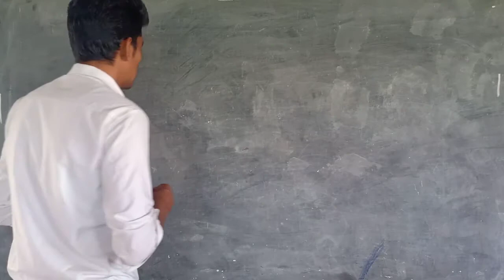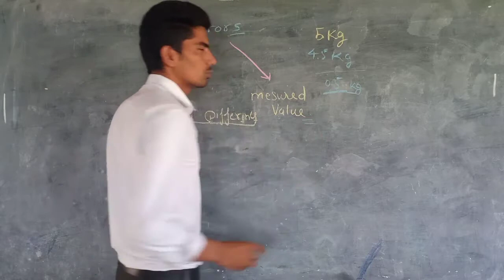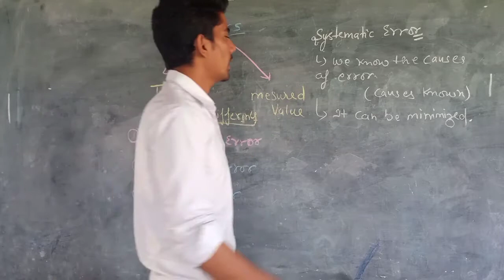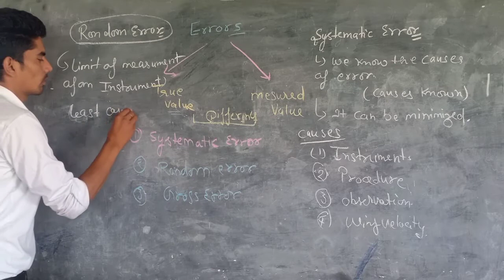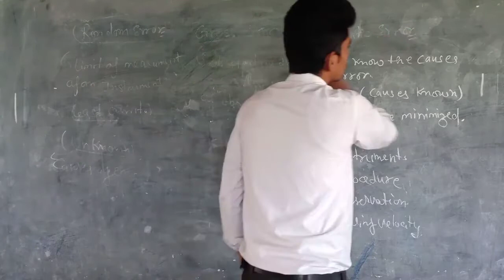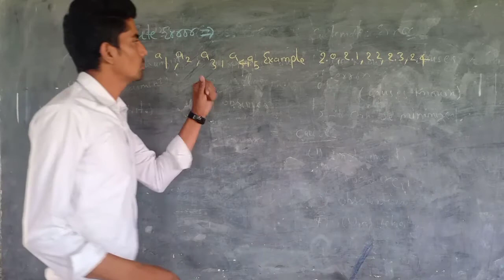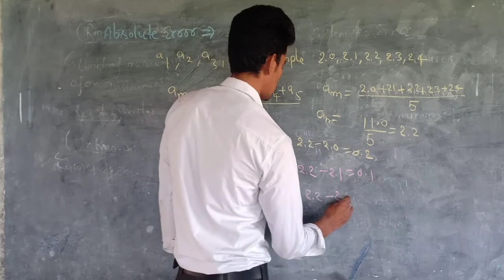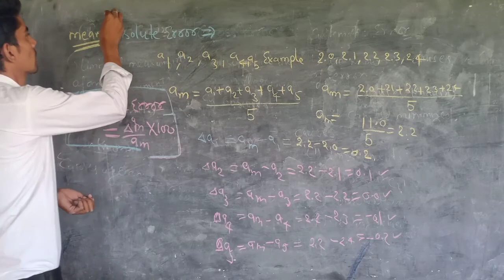Class 11 physics part 7